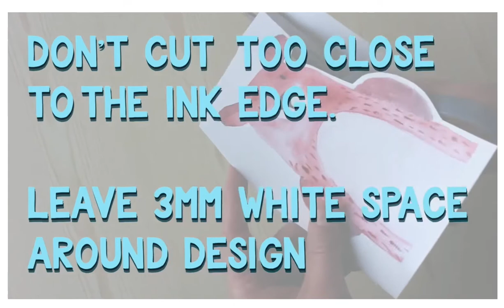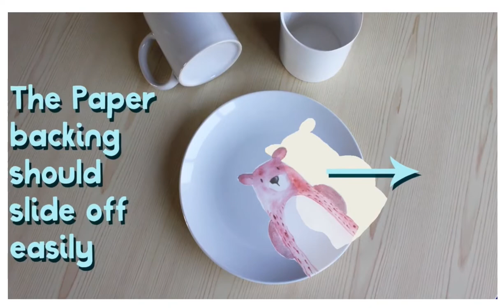How to use waterslide paper by Hayes Paper Co.